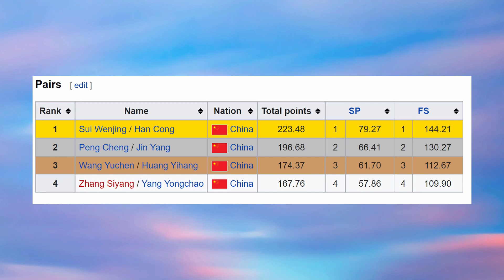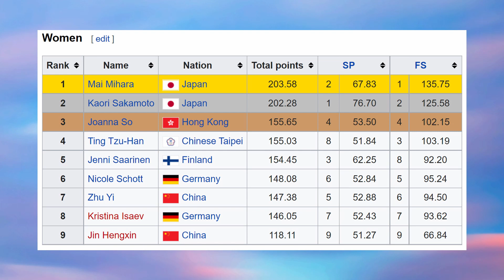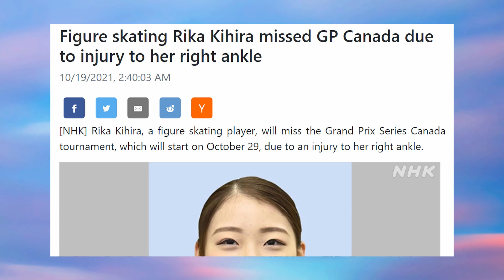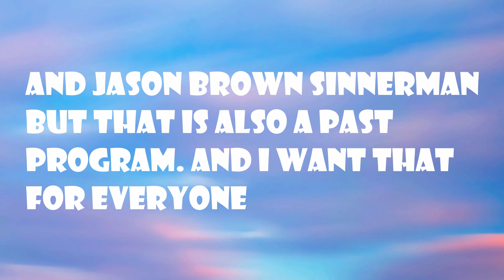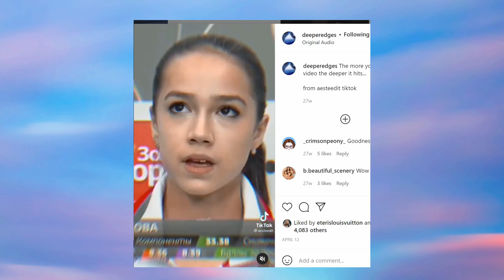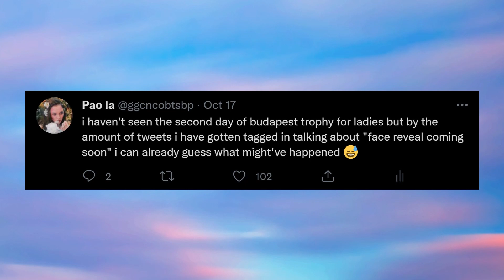Budapest Trophy making me feel like a face reveal is coming soon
Hi guys!! So sorry for the delay work has been piling lately which made me be delayed. Regardless, here i am talking about Budapest trophy!

Thumbnail courtesy of sports express